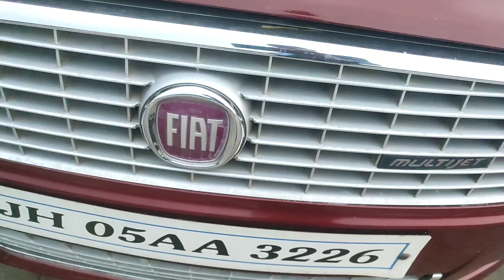Secondhand used car showroom Ranchi || मात्र 50000/- में कार ले। Used car Market in ranchi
पुरानी गाड़ी खरीदे मात्र 50000 रु में। सबसे सस्ता और सबसे अच्छा

Address - J.P HYUNDAI ,OPPOSITE OTC GROUND NEAR PISKA MORE RANCHI